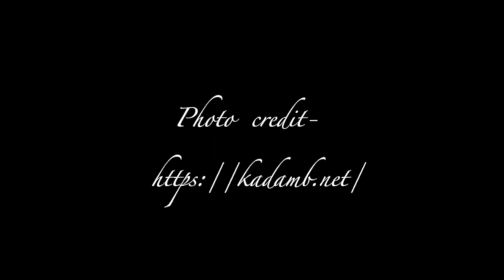Confluence of Culture and Heritage | Aarya Chavda